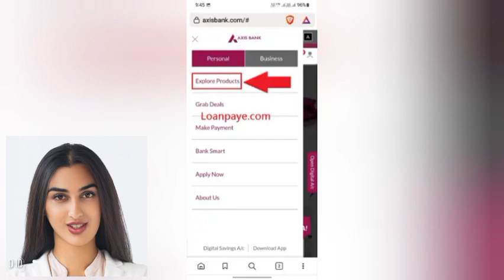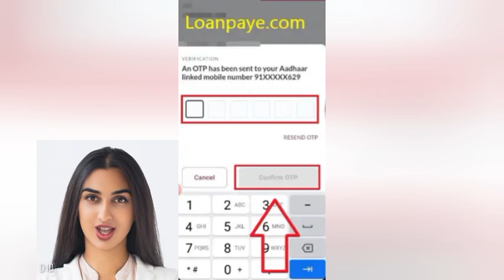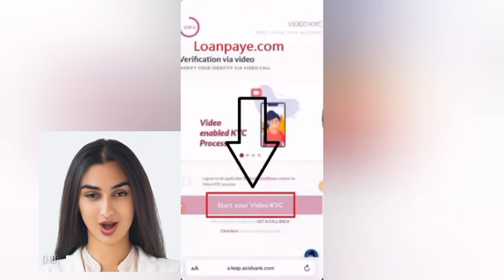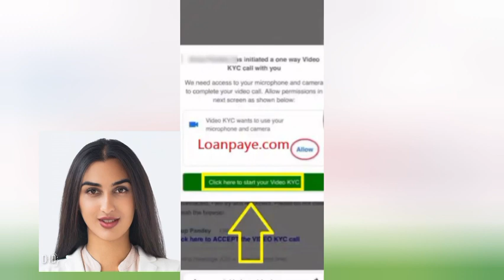How to open zero balance account in axis bank online !Axis bank zero balance account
How to open zero balance account in axis bank online !एक्सिस बैंक में जीरो बैलेंस खाता कैसे खोलें
axis zero balance account opening online
zero balance account opening online
axis bank zero account opening online
zero balance account
zero balance account opening in axis bank
how to open zero balance account in axis bank
axis bank mein zero balance account kaise open karen
axis bank me account kese banaya
axis zero balance account opening online 2022